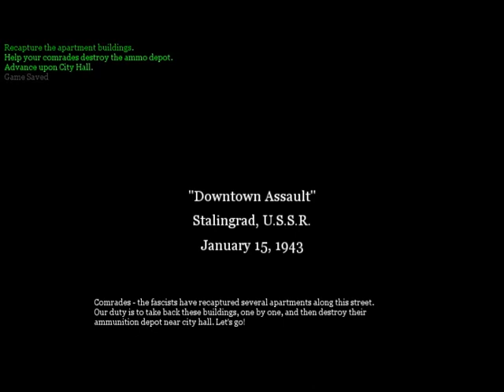call of duty 2 downtown assasult mision 5